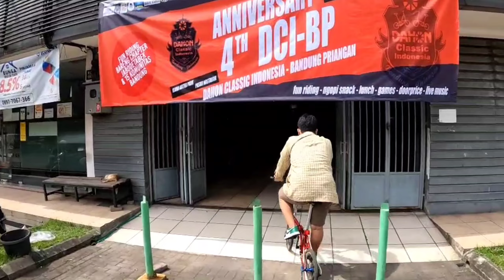GOWES KELILING KOTA BANDUNG DALAM RANGKA ANNIVERSARY DAHON CLASSIC INDONESIA BANDUNG PRIANGAN KE 4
Gowes keliling kota Bandung dalam rangka Anniversary Dahon Classic Indonesia Bandung Priangan atau di sebut DCI-BD yang ke 4 kali ini sangat meriah dan semua peserta sangat antusias dalam mengikuti rangkaian acara dengan berbagai jenis sepeda dahon classic nya. Peserta gowes keliling kota Bandung dalam rangka Anniversary Dahon Classic Indonesia Bandung Priangan ini di ikuti juga dari berbagai perwakilan komunitas sepeda di Bandung, Seperti Komunitas sepeda Libas,Brokokok,Troybar,BSN,BLB,Wcc Bandung,Koin,Cepot Lipat Bandung,Kreuz dan lain nya. Gowes kali ini kita start dari Kiara Artha Park Kiaracondong Bandung menuju ke Pasar Nostlagia Batununggal nih Gaes. Sebelum ke Pasar Nostlagia kita Gowes Keliling kota Bandung melewati tempat-tempat Classic di Bandung seperti Gasibu Gedung Sate, Kita lanjut ke Jalan Asia Afrika,Dilanjut ke Jalan Braga, Lalu kita ke Taman Tegalega dan Finish di Pasar Nostlagia.

Rute perjalanan Gowes Keliling kota Bandung nya juga sangat menarik dan sangat rekomended bagi sahabat gowes yang mau mencoba rute perjalanan Gowes keliling  di Kota Bandung ini Gaes ( start dari Kiara Artha Park-Jl Jakarta-Jl Ahmad Yani-Jl Mangga-Jln Anggrek-Jl Supratman-Jl Trunohoyo-Jl Ir Juanda-Jl Merdeka-Jl Tamblong-Jl lengkong-Jl Asia Afrika-Jl banceuy-Jl Braga-Jl Suniaraja-Jl Pasar Baru-Jl Otto Iskandar Dinata-Jl BKR-Jl Sriwijaya-Jl Soekarno Hatta-Jl Batununggal ).Terimakasih

Semoga bisa menjadi salah satu referensi Gowes Keliling di Kota Bandung.

Salam

Pesepeda Mawar